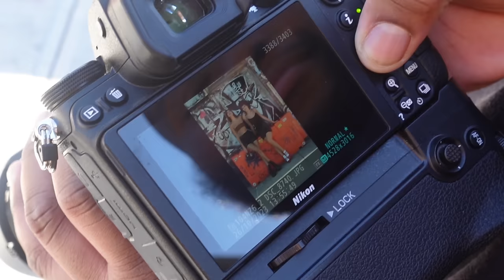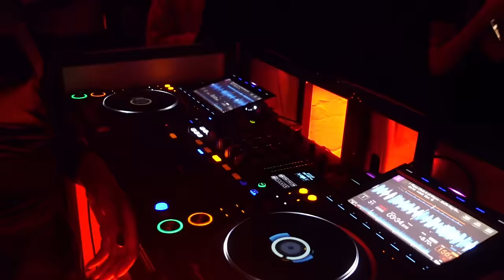halloween in nyc